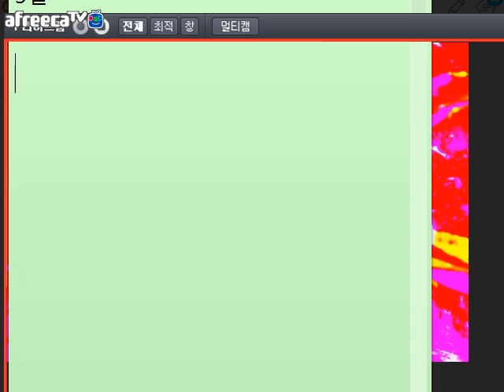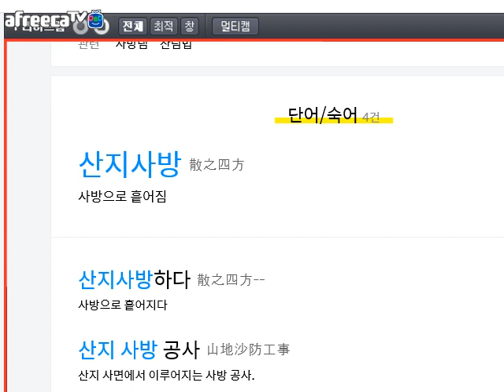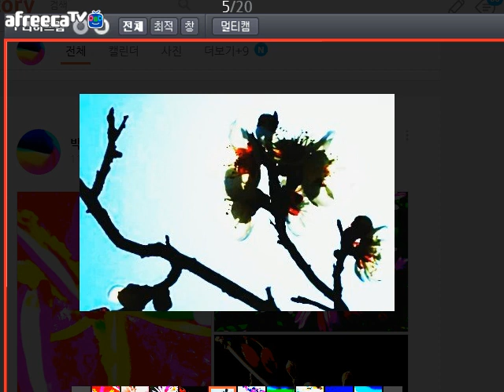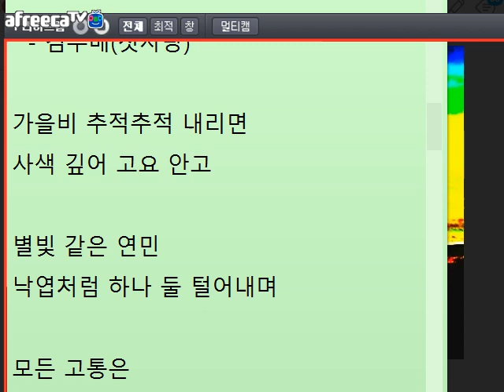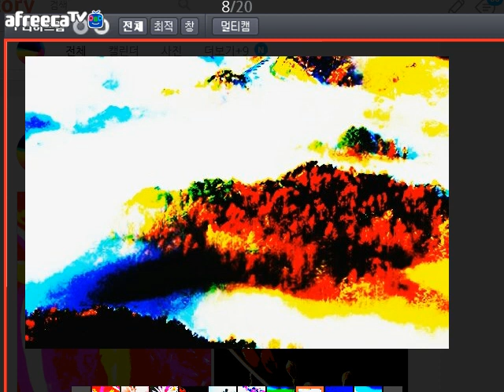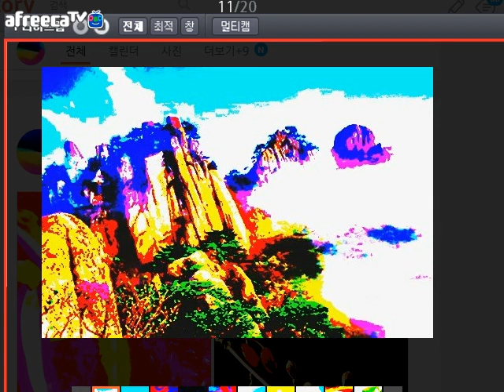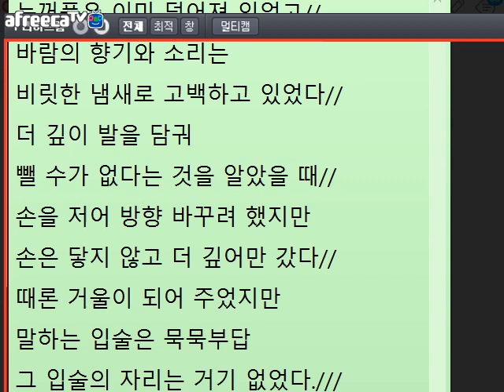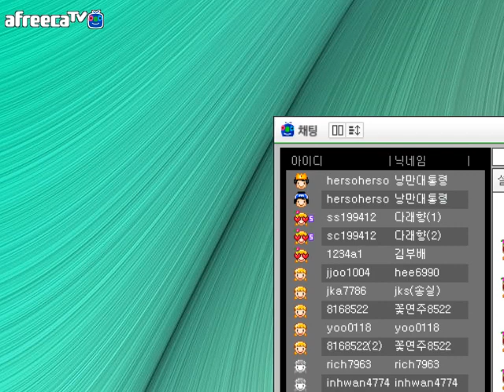[낭만대통령 박덕은의 문학 토크690회](2017.12.03)방송 중 글 교정